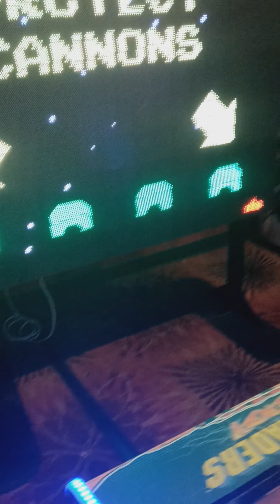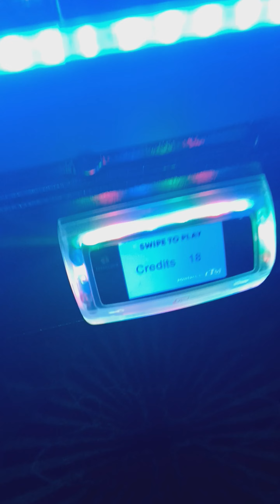Whiskey Pete's Arcade Time!